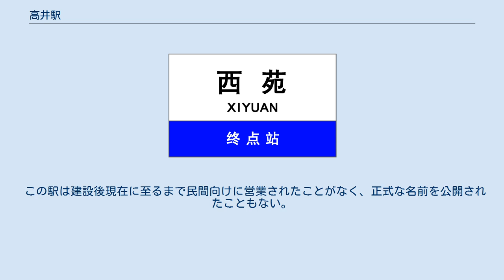高井駅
高井駅（こうせいえき、53号駅、北京軍区駅、西苑駅）は中華人民共和国北京市石景山区高井に位置する北京地下鉄1号線の関係者専用駅。
出口は北京軍区にある聯勤部敷地の中である。
この駅は北京地下鉄1号線一番西の駅である。
この駅は完成し運転できる状態になって通勤列車も運行したこともあったが、今まで商業的な運行をしたことがなく、また、計画又は商業企画図などに入ることもない。
基本的に北側線を使い、南側線はあまり使われない。
 この駅は西山の中にあり、軍が管理する駅である。
入る方法は危険で、複雑である。
駅構造が分かるものはいくつかの写真しかない。
この駅は他の駅とは構造が異なり、ホームは狭く、構内の壁には石灰が塗られていて、天井は低く、照明施設も粗末である。
西北側出口回廊には切符売り場が設置してあり、2007年の切符の金額が標識している。
但し、張っている路線図は普通の1、2号線のみの路線図であり、この駅は含まれていない。
また、駅構内には「喫煙禁止」看板がいくつが有る。
 この駅は2つの出口がある。
 西北側出口は施錠された。
 地下鉄管理当局の広告によると、2007年5月28日より前は、列車が2本運行されていた。
苹果園駅から引き続き運行して、当駅まで来て、すぐ折り返す。
地下鉄管理当局の告知によって、2007年5月28日からは通過列車が10:35ごろ到着してすぐ折り返す。
 この駅は建設後現在に至るまで民間向けに営業されたことがなく、正式な名前を公開されたこともない。
ゆえに、下記のようにいくつかの名前で呼ばれる： ホームにある看板の図